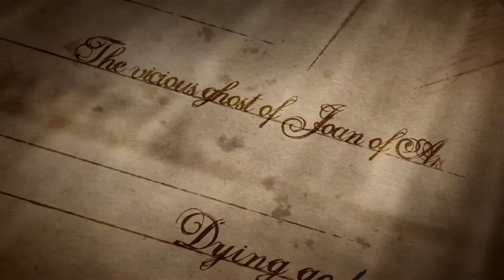HAIR SIDE, FLESH SIDE by Helen Marshall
Lyrical and tender, quirky and cutting. Helen Marshall's exceptional debut collection weaves the fantastic and the horrific alongside the touchingly human in fifteen modern parables about history, memory and the cost of creating art.

and the eBooks are available for pre-order

Trailer by Helen Marshall and Laura Marshall

I gratefully acknowledge the support of the Canada Council for the Arts, the Ontario Arts Council and the Toronto Arts Council for financial assistance toward the writing of this book.